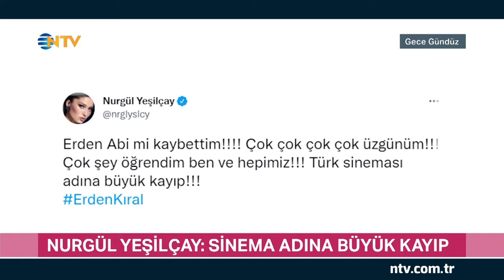Ünlü Yönetmen Erden Kıral 80 yaşında hayata veda etti (Gece Gündüz 18 Temmuz 2022)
Yönetmen Erden Kıral 80 yaşında hayatını kaybetti,
İstanbul Opera Festivali 7 Tenor konseriyle başladı,
Haber Turu ve daha fazlası NTV Gece Gündüz'de...